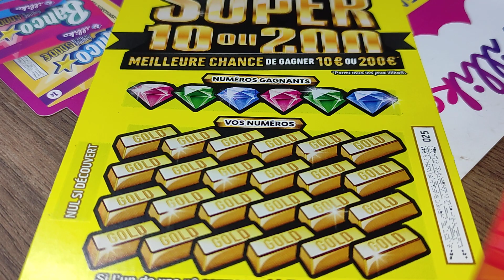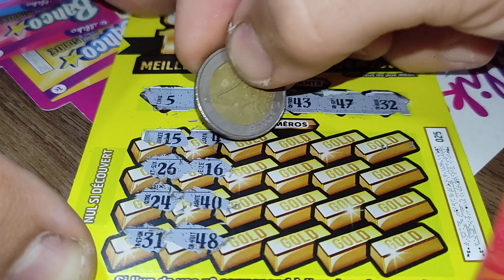One super 10 Ou 200 🌟